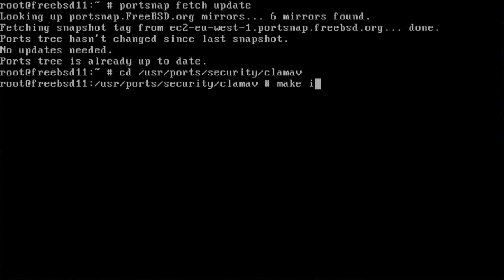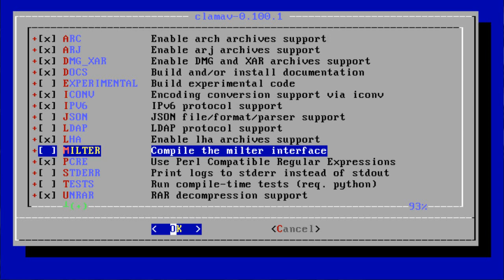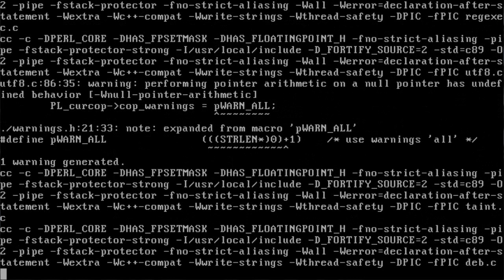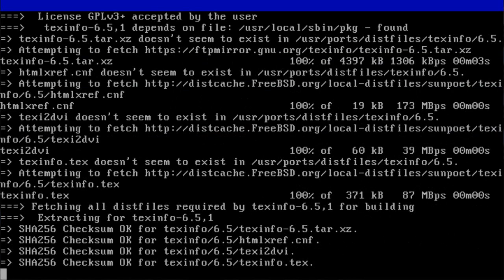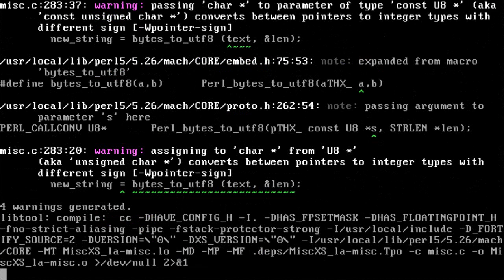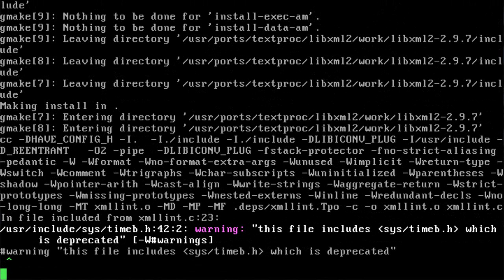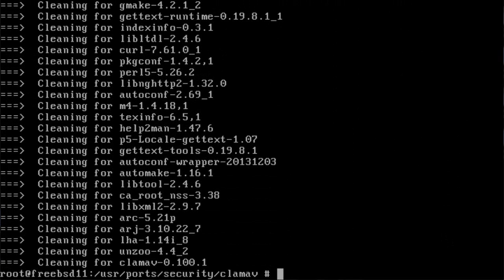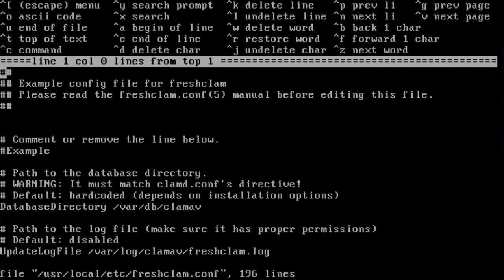FreeBSD 11.2. Установка антивируса ClamAV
Данное видео посвящено установке антивируса ClamAV на операционную систему FreeBSD 11.2. Процесс установки показан полностью, вместе с установкой всех необходимых пакетов. Ролик получился длинным...

Установка антивируса ClamAV:
cd /usr/ports/security/clamav
make install clean

Добавление в автозагрузку:
ee /etc/rc.conf
clamav_clamd_enable=”YES”
clamav_freshclam_enable=”YES”

Запуск демона обновлений:
service clamav-freshclam start

Запуск демона антивируса:
service clamav-clamd start

Для обновления баз:
freshclam

Проверка на вирусы выбранной директории и поддиректорий:
clamscan -r -i -l /etc/clamav_virus --move=/tmp/ /lib/

Конфигурационный файл для антивируса:
/usr/local/etc/clamd.conf

Конфигурационный файл обновлений баз антивируса:
/usr/local/etc/freshclam.conf